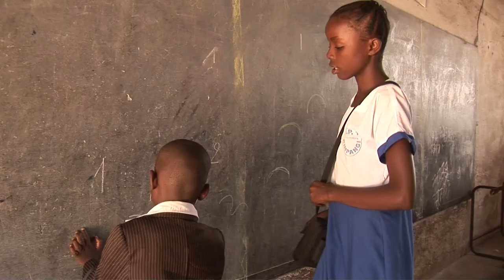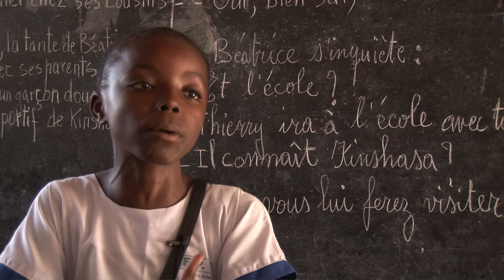In DR Congo, child-to-child teaching in pre-school bolsters primary school readiness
UNICEF correspondent Vivian Siu reports on a child-to-child teaching and mentoring pilot programme in Democratic Republic of the Congo.